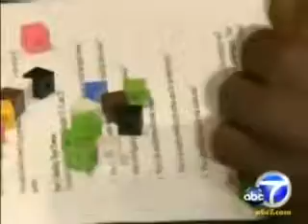The Curtis Center on Channel 7